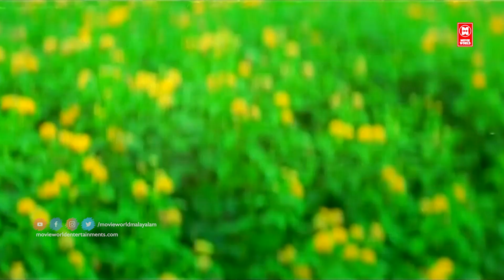Pranaya Sowgandhikangal | Darling Darling | Ouseppachan | KS Chithra | Ramesan Nair |Kavya Madhavan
PRANAYA SOWGANDHIKANGAL.
Movie : Darling Darling [ 2000 ]
Director : Rajasenan
Lyrics : S Ramesan Nair
Singers : KS Chithra & Santhosh Keshav

Welcome to Movie World Chalachithraganangal YouTube Channel

|| ANTI-PIRACY WARNING ||

*COPYRIGHT PROTECTED*